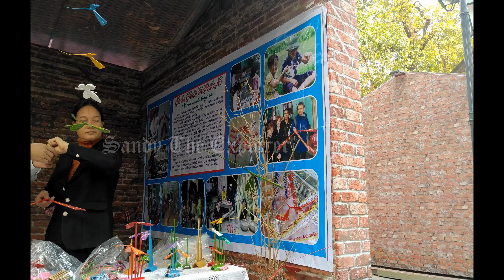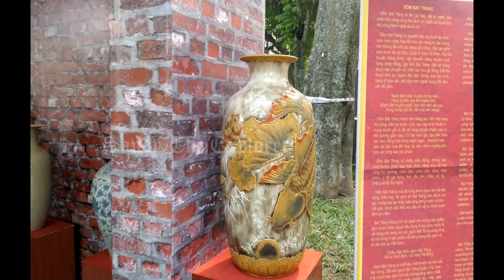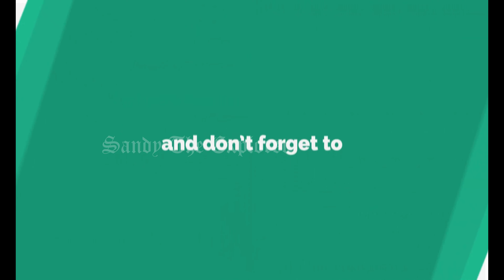Vườn Hoa Diên Hồng, Nhà Hát Lớn Hà Nội & Khách sạn Hilton Hanoi Opera - Sandy The Explorer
This video is about:

Vườn Hoa Diên Hồng (Dien Hong Park)

There is a small fountain in the center of the park, which has very historical look. It has dragon all around the fountain with frogs. It is a small park to take a rest in between. Morning vendors sell breakfast.

Vườn hoa con Cóc, French Quarter, Hoàn Kiếm, Hà Nội, Vietnam

Nhà Hát Lớn Hà Nội(Hanoi Opera House)

Hanoi Opera House was erected by the French colonial administration between 1901 and 1911. Hanoi Opera House is one of three opera houses that the French built during their time.Its construction started in 1901 and completed in 1911. The designers of the works had got references of ancient Greek architecture styles combined with style of Tuylory castle and Paris Opera House to create a separate architectural building. The Opera House hosts cultural entertaining performances, bamboo cirque, contemporary dance, orchestra concerts and government events.Hanoi Opera House is a unique structure with its outstanding values in terms of history, culture, architecture and art.

01 Tràng Tiền, Phan Chu Trinh, Hoàn Kiếm, Hà Nội 100000, Vietnam

Khách sạn Hilton Hanoi Opera (Hilton Hanoi Opera)

Hilton Hanoi Opera is in French Quarter. It is an inspired building of Opera House, which is next to it.

1 Lê Thánh Tông, Phan Chu Trinh, Hoàn Kiếm, Hà Nội, Vietnam